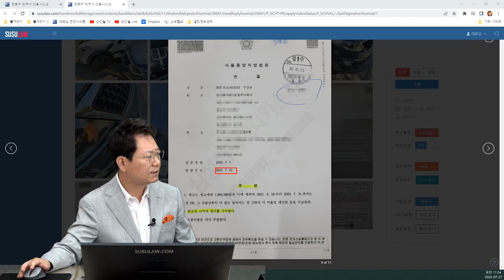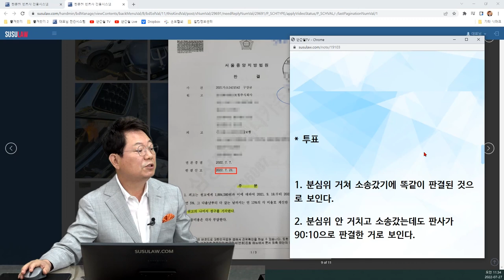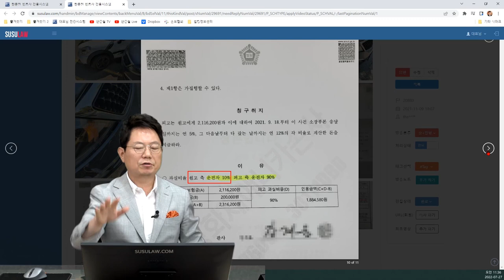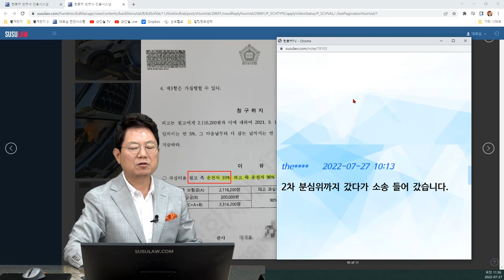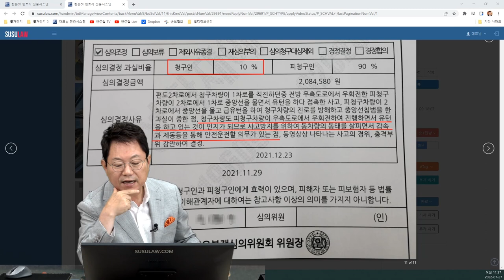16497회. 계약자를 위한 보험사가 나온다면 확실하게 밀어드리겠습니다. 제발 좀 이러지 맙시다.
20880
220727 (수) 오전 생방송
이 사고가 90:10 판결이라니.. 진짜 해도 해도 너무 합니다

1차로 직진 중 우측에서 나온 차가 불법유턴해 사고

안녕하세요 변호님,

한문철 tv의 애청자 중 한 명입니다.
상황은 이렇습니다. 지난 9월 11일 12시 경 성채안로에서 기아사거리 방향으로 우회전 후 직진 중에 오른편 도로에서
나온 차량이 약간의 직진 후 불법 유턴(본인 생각)을 시도하다가 난 사고입니다.
사고 후 통원치료와 입원을 10일 정도 하였고 차량 수리비용은 230만원 정도 나왔습니다.
저는 당연히 100대 0을 생각 했지만 상대측에서 단순 차로 변경으로 주장하며 100% 과실을 인정하지 않았고
경찰에서도 불법유턴이 아닌 급차선 변경으로 얘기합니다.(사고 후 상대 차량이 중앙선을 넘어가 있는데 왜 급차로 변경인지 모르겠습니다.)
1차 분심위 결과 과실 비율 9(상대방) 대 1(본인)이 나왔습니다.

변호사님이 보시기에도 저에게 과실이 있나요 ?
2차 분심위 기다리지 않고 바로 소송을 해야 할까요 ?
한문철 TV 4469회 방송 내용이 저랑 비슷한 거 같던데 혹시 결과를 알 수 있을까요?

* 투표 *

1. 100:0 (100%)
2. 블박차도 조금은 잘못

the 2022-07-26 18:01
안녕하세요 변호사님 지난 사고 판결이 드디어 나왔지만 9대1로 결론 나왔다고 합니다.

항소를 해야 할까요???

한문철 변호사    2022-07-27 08:56
분심위 거쳐 소송 갔나요? 곧바로 소송 갔나요?

* 투표

1. 분심위 거쳐 소송갔기에 똑같이 판결된 것으로 보인다. (74%)

2. 분심위 안 거치고 소송갔는데도 판사가 90:10으로 판결한 거로 보인다. (26%)

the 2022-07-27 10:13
2차 분심위까지 갔다가 소송 들어 갔습니다.

* 의견 *

일단 항소해야

보조참가신청을 하지 않았기에 단독으로 항소할 수 없으니 보험사에게 해달라고 해야

항소심 변호사 비용 50만 원

소액사건은 대부분 분심위와 똑같은 판결이 나는 것 같다는 의견

반드시 항소해야된다는 의견

계약자를 위한 보험사가 나와야한다는 생각

가히